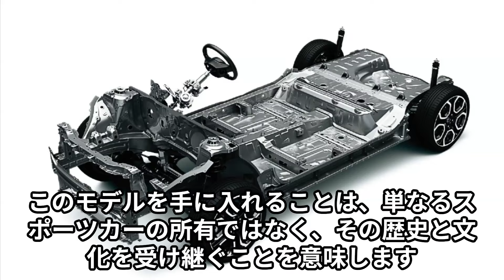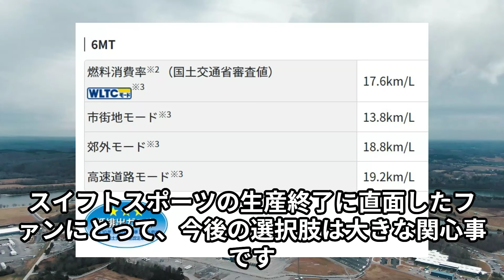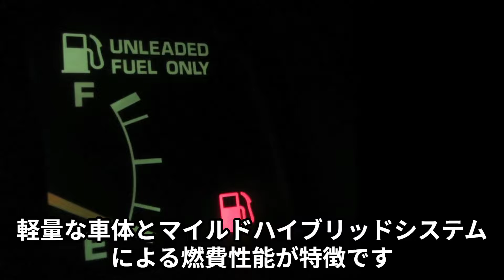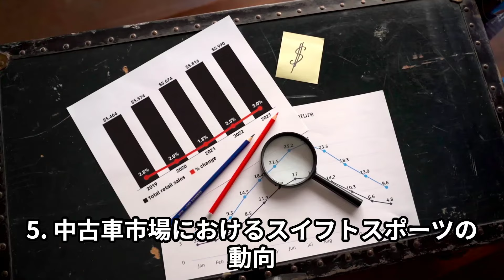【衝撃】スイフトスポーツ最終章！生産終了とファイナルエディションの全貌に迫る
関連動画
【衝撃スクープ】スイフトスポーツは現行型で生産終了に...。新型スイスポは登場せずファイナルエディション発売【ゆっくり解説】
スズキ新型スイフトスポーツ、 ファイナルエディション登場！伝説のエンジン、豪華装備、そして衝撃の生産終了！
【驚愕】軽自動車の排気量660cc→770ccへ？軽自動車新規格の改定案とその影響を解説！
【トヨタ新型ハイエースミニ】2024年最新情報、あのハイエースがコンパクトサイズに？！
【ダイハツ新型タント】2024年、フルモデルチェンジで軽自動車市場で再びトップの理由
動画の画像は予想情報に基づいて作成している場合、正式な画像とは異なりますのでご了承ください。